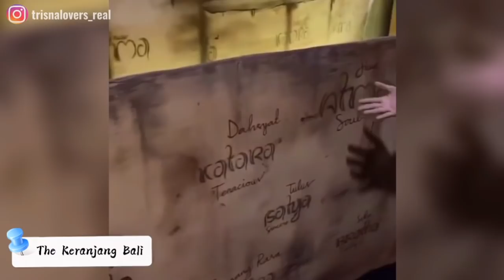MAKIN LENGKET!! TRISNA TAK TERPISAHKAN SELAMA DI BALI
Selamat datang di diary Tri Suaka dan Nabila Maharani. Di video kali ini kita akan mengikuti kegiatan Trisna selama di Bali.

Video ini di edit dan dibuat semenarik mungkin agar bisa menjadi hiburan Trisnalovers atau fans Tri Suaka dan Nabila di segala penjuru.

P.S : Untuk kritik dan saran atau complaint about this video bisa langsung DM di Instagram.